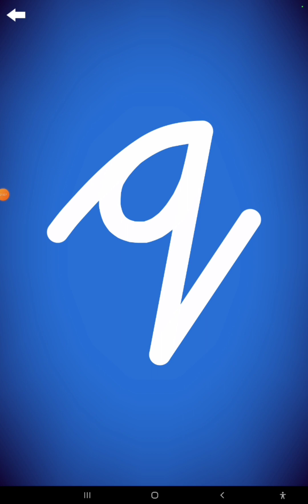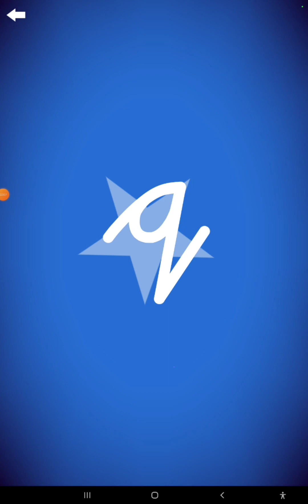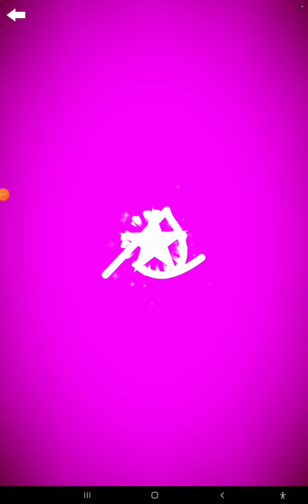Letterschool Cursive p-t